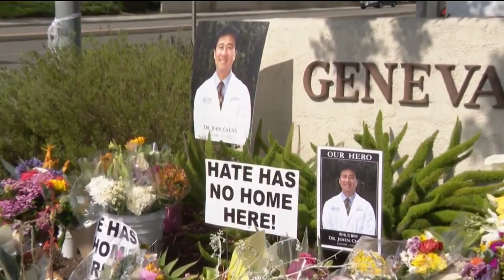A look at gun reform laws in other nations following mass shootings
June 3 marks Gun Violence Awareness Day. This year, thousands of people across the country took to the streets calling for stricter gun control laws on the federal level.

Many are questioning why other countries have been successful in adopting new legislation in the wake of mass shootings, while this has not been the case in the U.S.

One of those countries which took swift action in the wake of a mass shooting is Australia, where 35 people were killed in Tasmania in 1996.